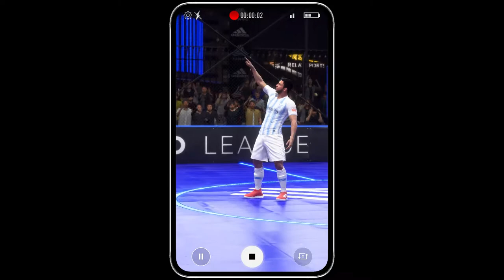广州富力足球俱乐部 VS 深圳市足球俱乐部 遊戲機 Guangzhou R&F VS Shenzhen Kaisa Gameplay